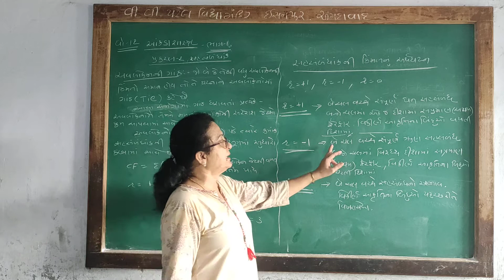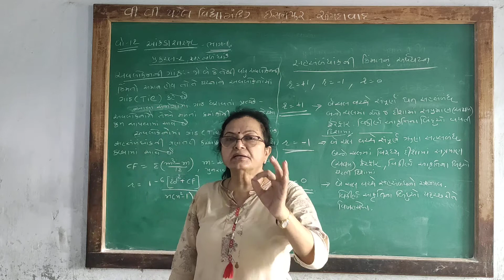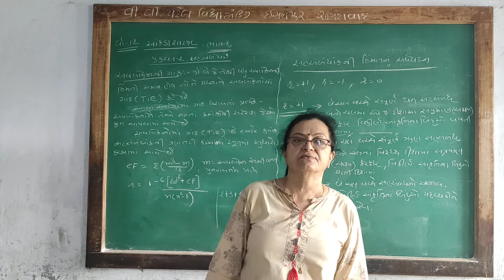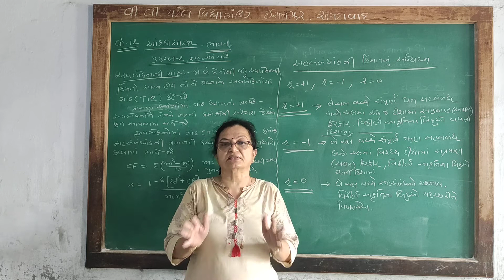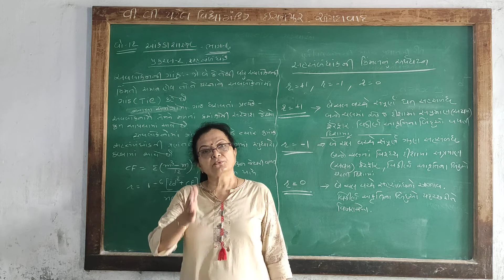V.v.patel vidhayamandir isanpur std-12